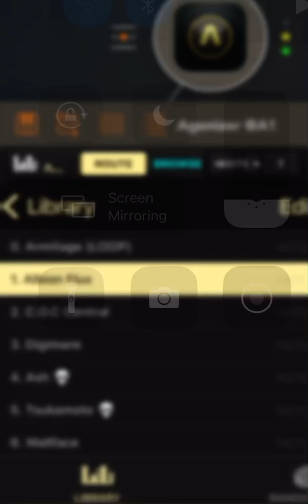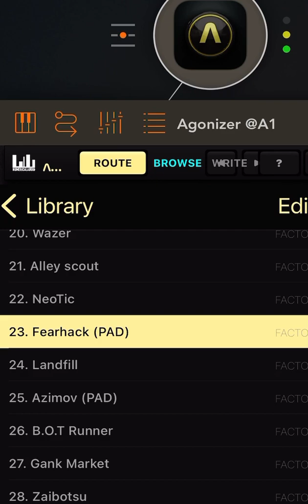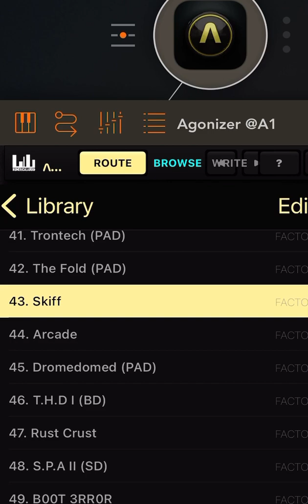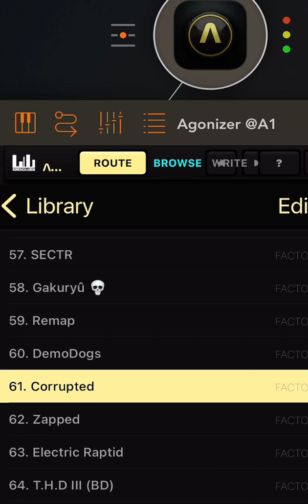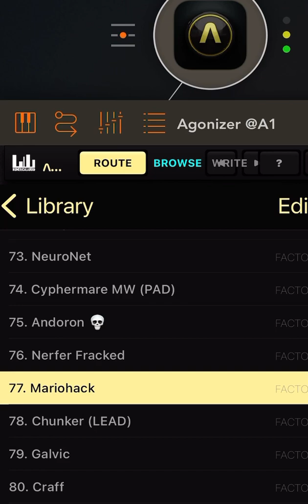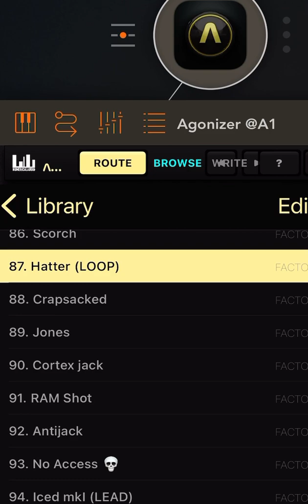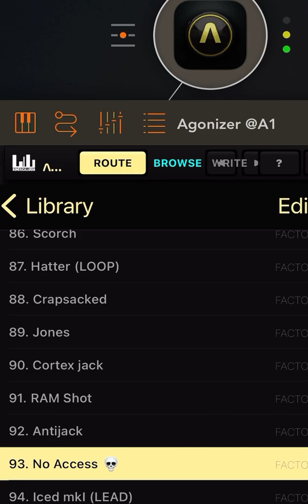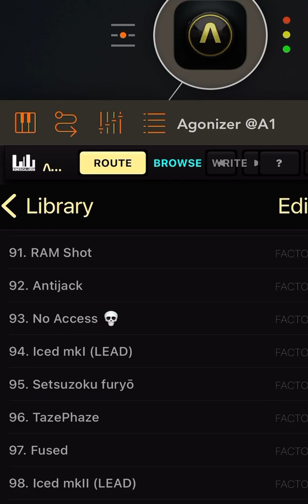Agonizer fun Jam - driven by GestrumentPro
Here are 51 preset demo (from Neon Nightmare pack total 101 preset) , odd numbered preset and preset 100